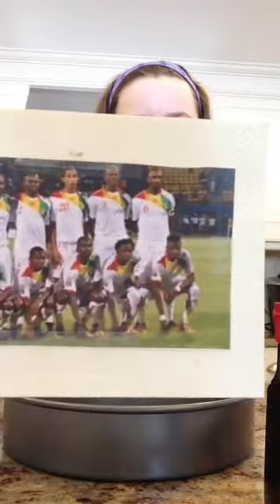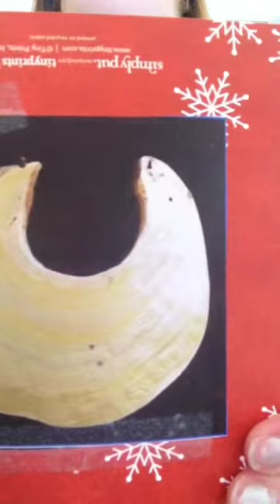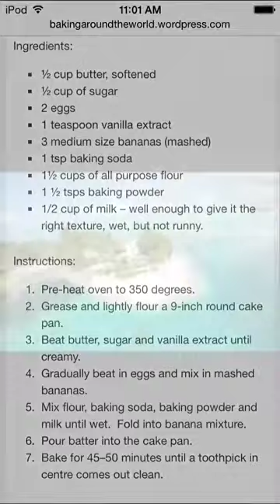Caitlin D New Guinea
Each student was responsible for creating a video or in class presentation about a cultural element of an assigned country. In the presentation, students should briefly explain the history of topic and area, need to know information, and if possible, a small demonstration.